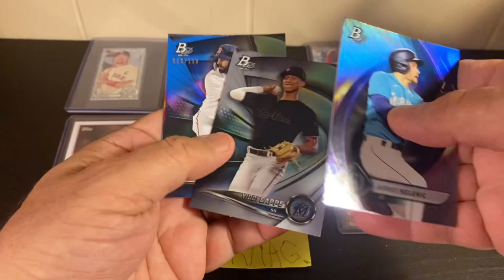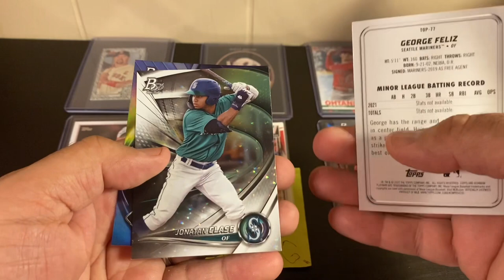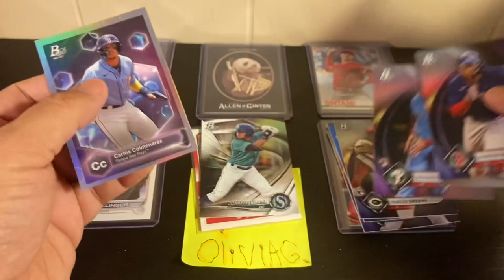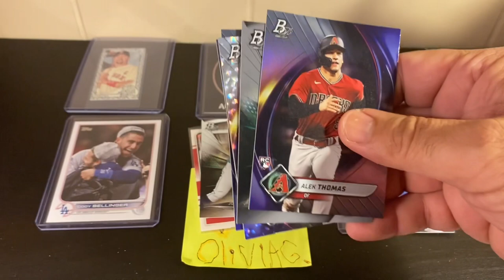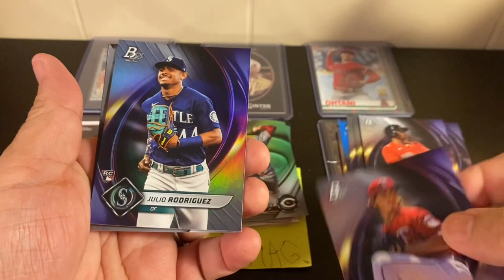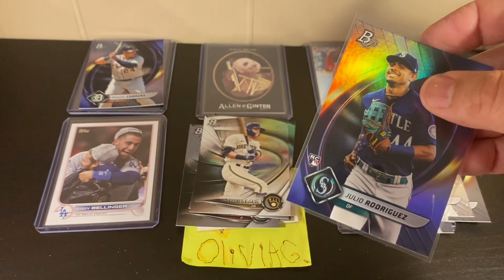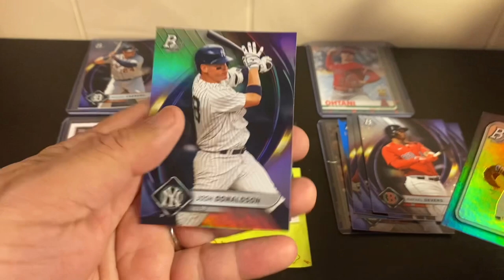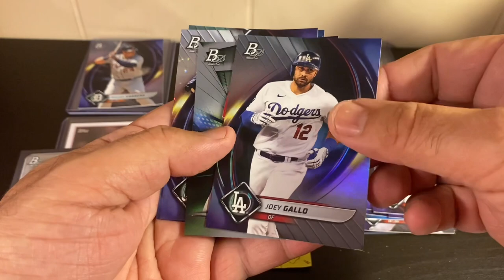Opening: ‘22 Bowman Platinum ⚾️ Looking for Witt, Julio & prospects.David preaches on focus 🧘 🕺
2022 Bowman Platinum blaster

Intro ​⁠@spaceman8671

Shoutouts ​⁠@sharonspopsandplants359 ​⁠@clarksportscards216 ​⁠@swingawaysportscards5737 @GradeWorthyTradingCards